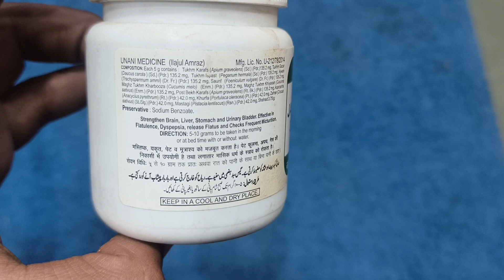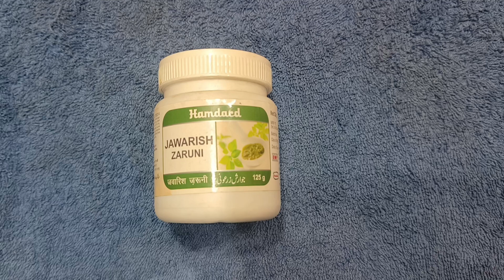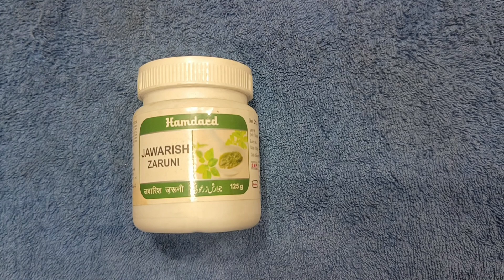जवारिश जरूनी के फायदे | Jawarish Zaruni Benefits & Uses | Kidney, Liver, Brain Health, Indigestion